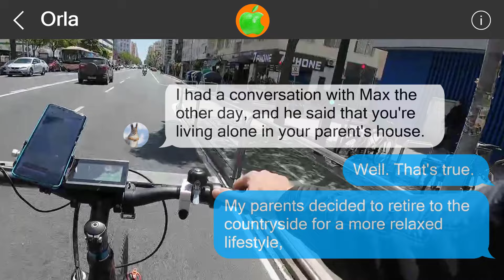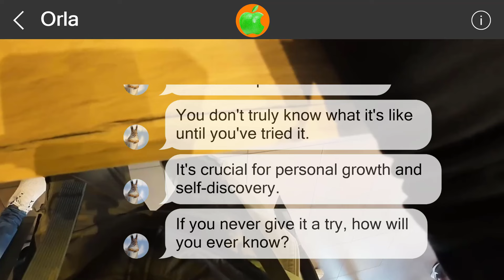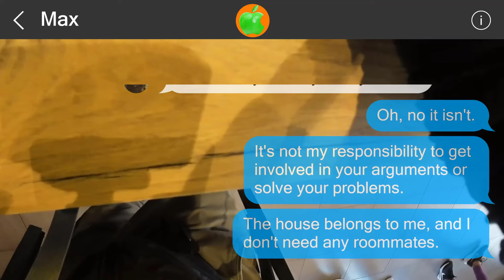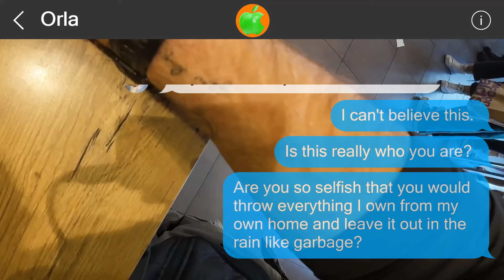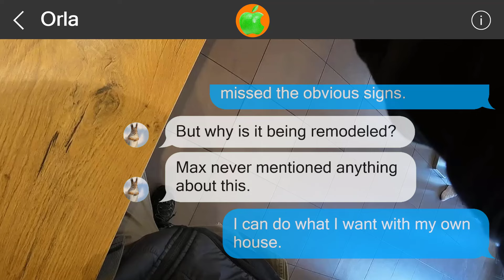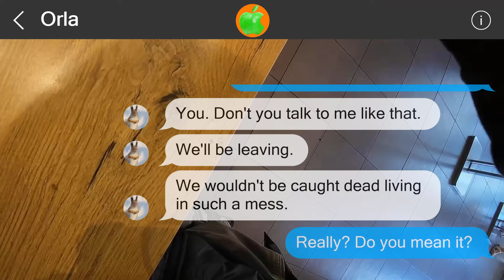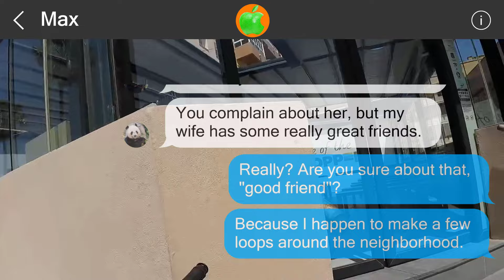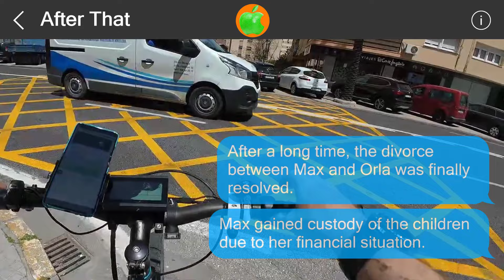Mistakes cannot be undone #516479